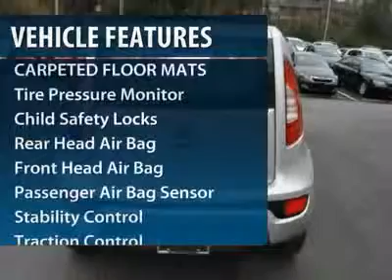2012 Kia Soul - Station Wagon Winston Salem NC 2KI0479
2012 Kia Soul Base - $17435

Looking for the right vehicle? Today could be your lucky day. With 5 miles, this Bright Silver Metallic, 2012 Kia Soul equipped with Automatic transmission could be yours. Request more information and set up a test drive right away.